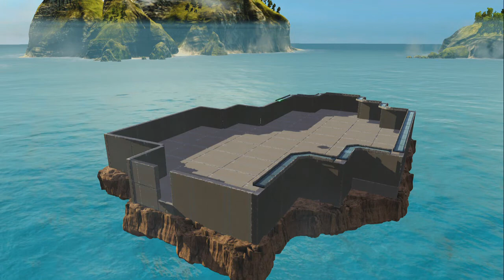Interview with Blood Angels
interveiw with BA Sanguinius
map made by me GT; mynoobybits
people complained about my horrid game play so ti tried broadening the horizons a bit and show what i can do in forge tell me what you can think